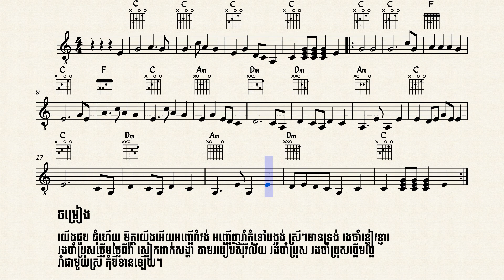យើងជួបជុំហើយ Solo និង Chords